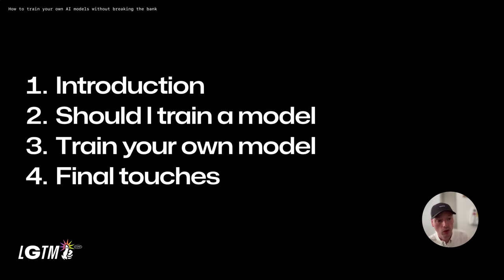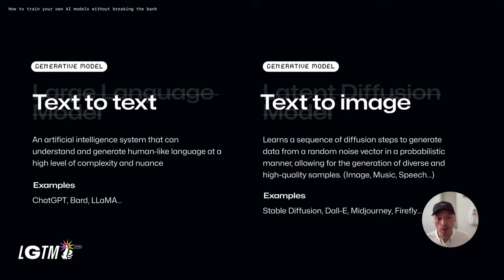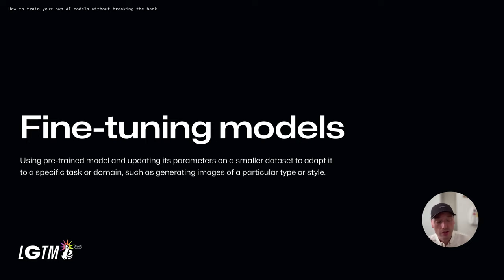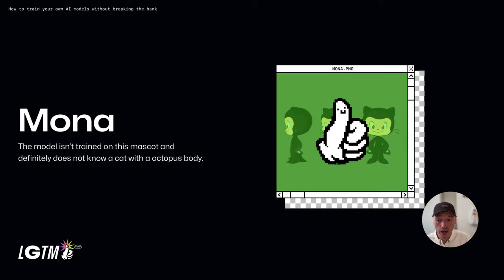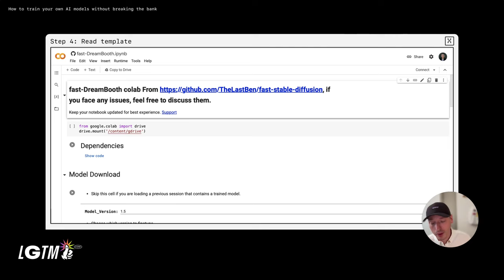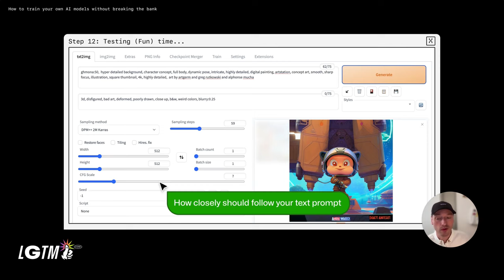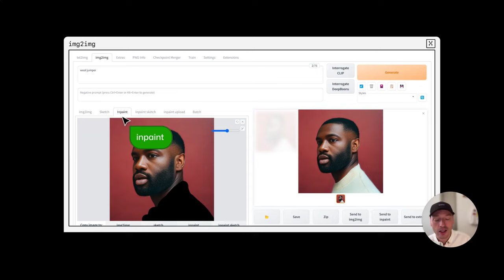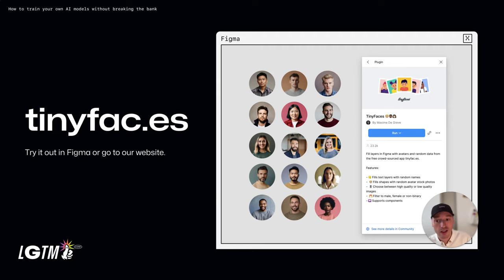How to train your own AI image models without breaking the bank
Learn from Principal Systems Designer at GitHub, Maxime De Greve, about the techniques and easy-to-use tools that I've used to train my own avatar AI model without requiring expensive hardware. Through an easy-to-follow walkthrough, the talk aims to empower attendees to leverage AI and train models with their own objects, faces, or styles.

We are never going to replace the work of our illustrators or augment it away with AI. There really is no substitute for the creative problem solving and human touch that goes into a bespoke illustration. However, we are interested in how AI might quickly test and validate ideas as a brainstorming partner and how it could act as another tool to help expand the talents of our human artists.

0:00 - Intro
0:15 - About me
1:03 - Introduction into AI
2:53 - Examples of generative images
3:55 - Generative models
5:21 - Cost of training generative models from scratch
6:46 - Fine-tuning models
8:05 - Should I fine-tune a model?
11:25 - Fine-tune your own model (Tutorial)
20:16 - Touching up your images using AI
27:10 - Outro